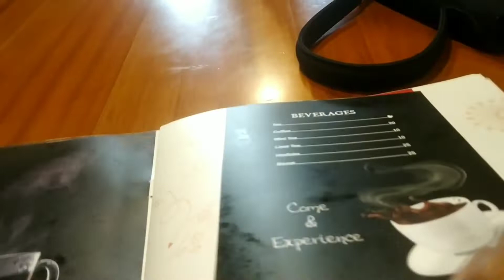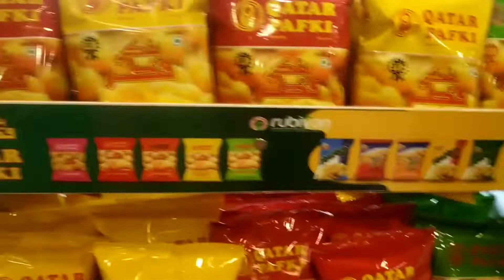A Day With Friends | Grand City | Meet Up Guysszzz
ഇന്നത്തെ വീഡിയോ ഒരു അടിപൊളി വ്ലോഗ് ആണ് ഞങൾ കൂട്ടുകാർ ഒരുമിച്ചു ഞങ്ങളുടെ നാട്ടിലെ ഒരു റെസ്റ്റോറന്റിൽ ഒത്തു കൂടിയപ്പോൾ 😍